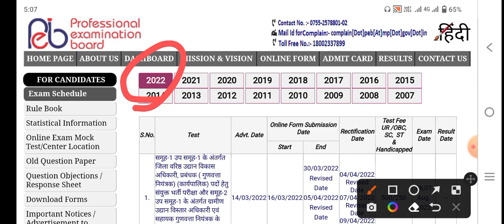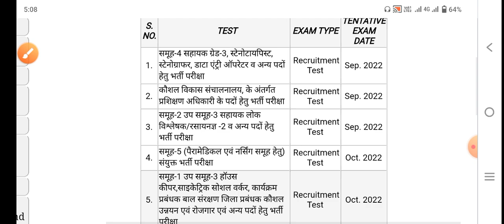MP NURSING FORM 2022 UPDATE RELEASE GOOD NEWS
👉 MCQ PDF

👉NOTES PDF

👉LIVE CLASS

👉OLD PAPER

👉TEST SERIES

👉 RECORD CLASS